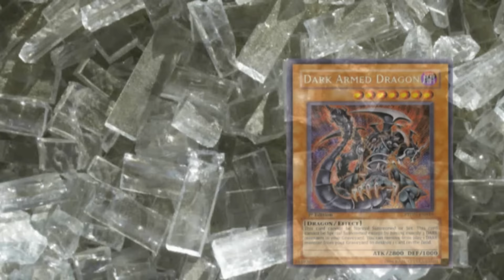Should Dragon Rulers Come Back?